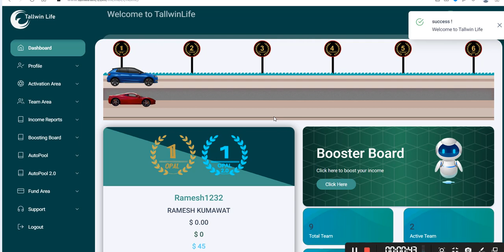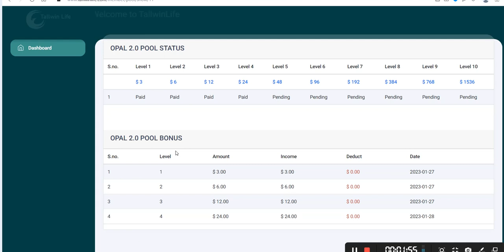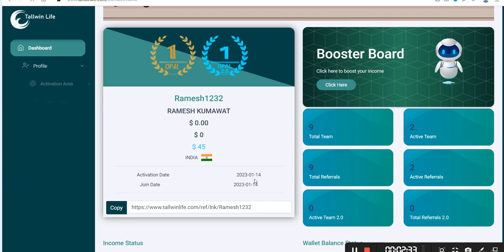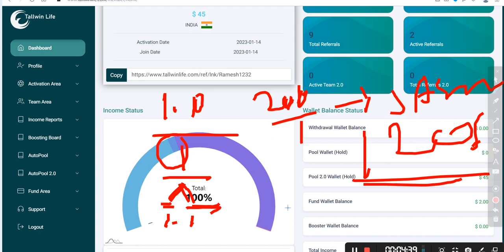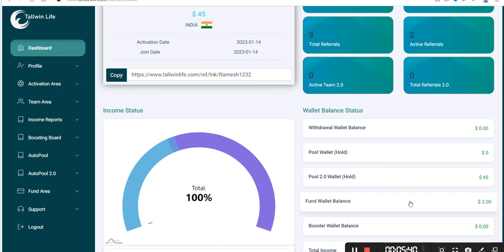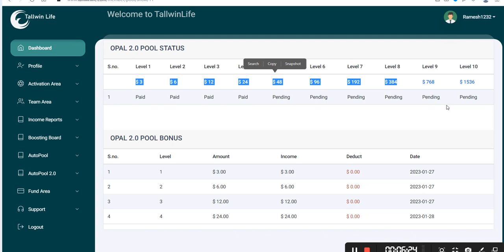Tallwin Life 2.0 Wallet Me $ Hold क्यों रहता है🔥विथड्रॉल क्यों नहीं कर पा रहे HOLD WALET को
दोस्तों आज इस पूरे वीडियो में  Tallwin Life 2.0 Business Plan में अभी तक Aoutopool क्यों नही आया इस के बारे में जानकारी साझा किया हूं

दोस्तो यह वीडियो आप सभी के लिए बहुत महत्वपूर्ण होने वाला है इसलिए आप सभी दोस्तों इस वीडियो को पूरा ध्यान से देखे और सुने और समझे

जो लोग अभी तक Tallwin Life Business Plan में ज्वॉइन नही किए हैं उनसे अपील है आप लोग बैगर देर किए आज ही सिस्टम में ज्वॉइन करें

bitcoin
business ideas
cryptocurrency
pi network
ads exchange
forex trading
network marketing
pearlvine international
trust wallet
tallwin life plan
algo trading
yes world
taxol mining plan
celebrity coin